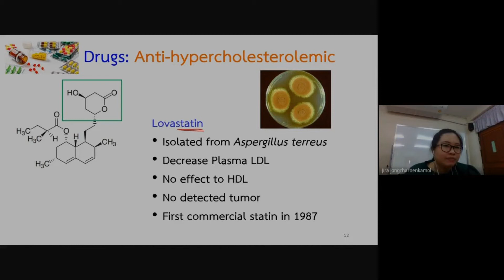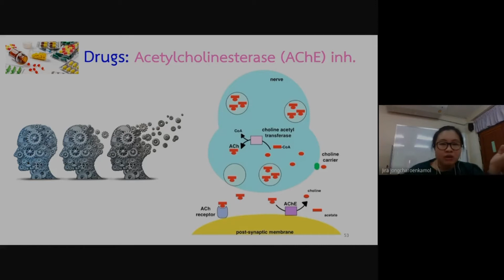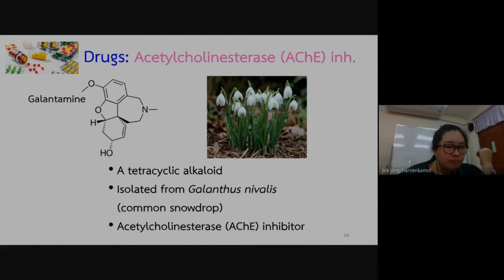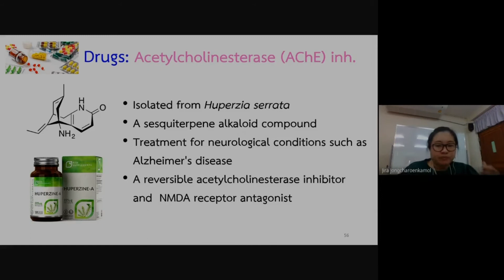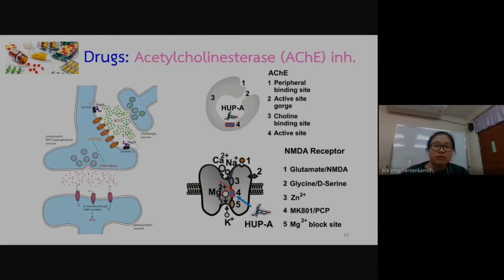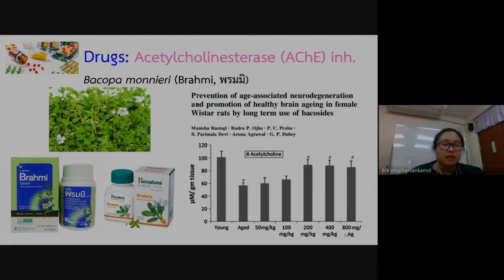Ep11-18 “การประยุกต์ใช้สารพฤกษเคมีทางเภสัชวิทยาและเครื่องสำอาง"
ดร.ภญ.จิรา จงเจริญกมล อาจารย์ประจำภาควิชาเภสัชเคมีและเภสัชเวท คณะเภสัชศาสตร์ มหาวิทยาลัยนเรศวร